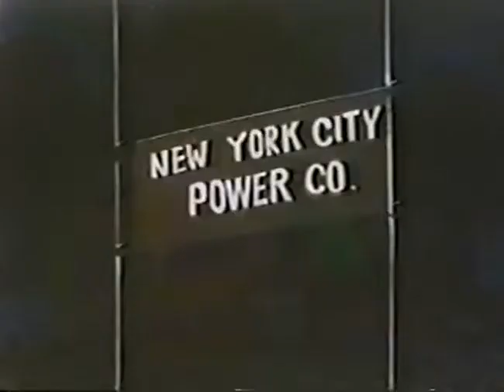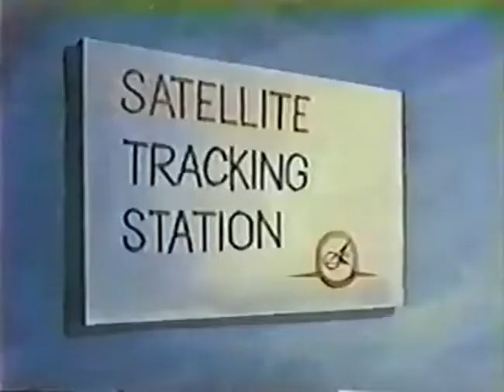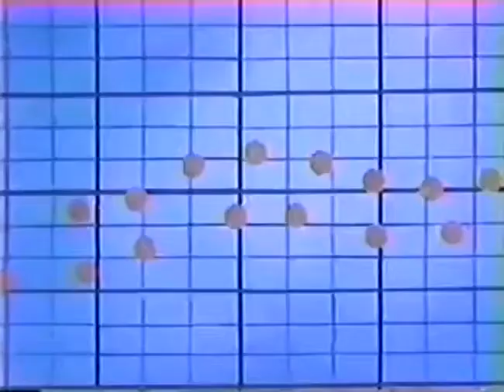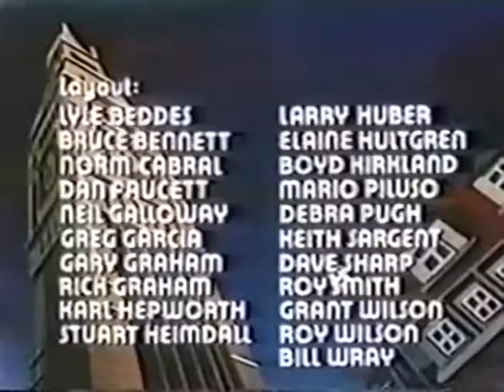Spider-Man 1981 Season 1, Episode 6 When Magneto Speaks... People Listen.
Magneto uses a spacecraft to increase his powers and shut off the nation's power supply.